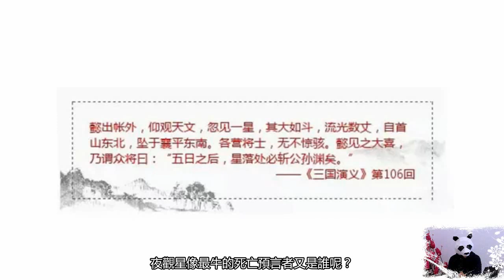將星隕落！《三國演義》中共有8人享此待遇，妳猜得到嗎？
在中國古代，壹直有以星相來判斷兇吉的習慣。而在很多的古代文學作品裏，在某些皇帝駕崩或名將逝世的時候，都會有“將星隕落”的天象。而在我們熟悉的《三國演義》中，也有著八個人物在逝世時有著“有星墜地”的天象，其中有我們都熟悉的大將，也有著我們沒想到的人士。今天就由我們來壹壹盤點。

部分內容是以《三國演義》以及野史角度出發，並非真實歷史，切勿較真，不盡之處請指正，希望大家多多點贊和評論。
大多數內容以不同的思路來看三國歷史以及人物，有正面有反面，只為給大家帶來不壹洋的思考。
歷史是壹條證據鏈，正史，野史，神話，巫術，互相佐證。抽絲剝繭，方見真情;明心見性，即證菩提。